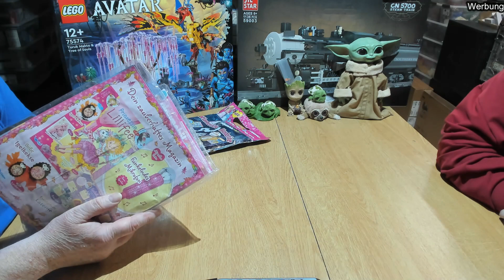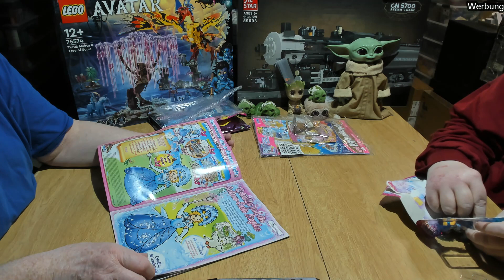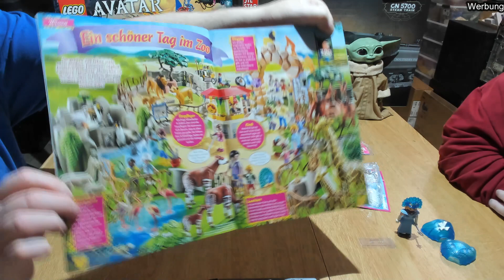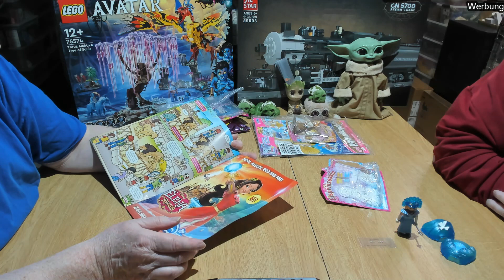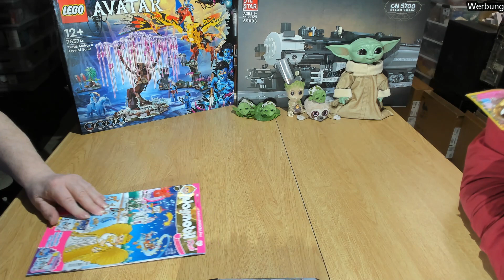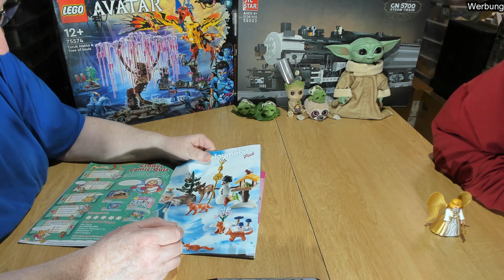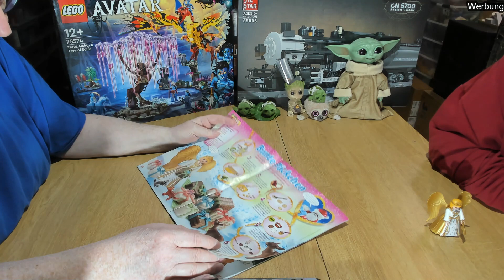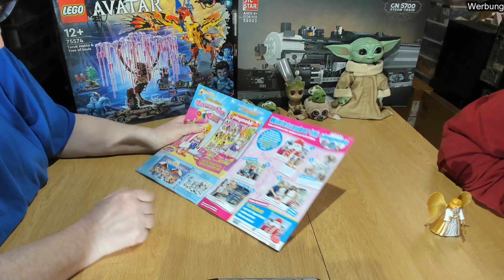Playmobil Pink Magazin XXL Pack